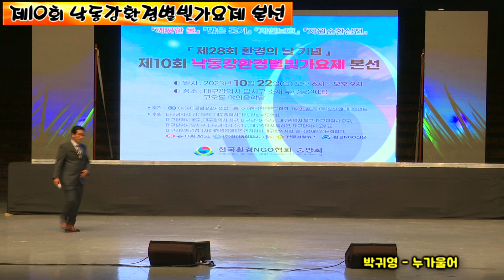박귀영 누가울어 - 제10회 낙동강환경별빛가요제 본선